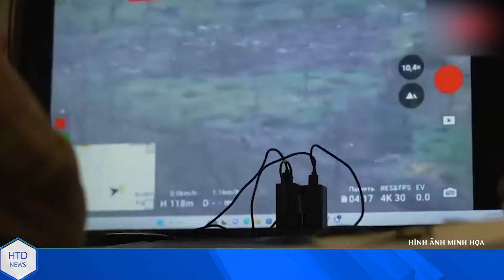TIN VUI DỒN DẬP: Tai ương bất ngờ ập đến, Putin buộc ra quyết định đau đớn, Nga rút khỏi kharkiv